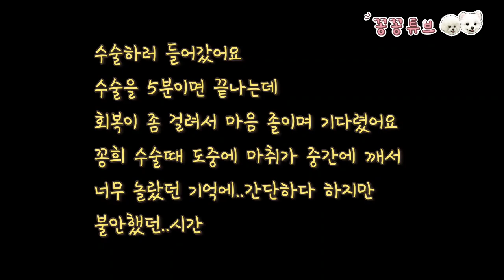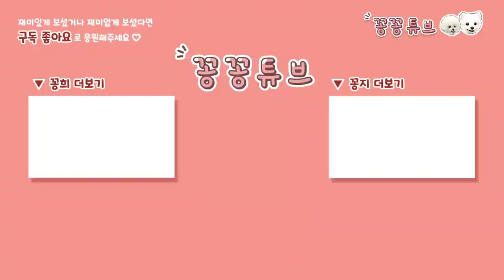돈까스 먹으러 간댔잖아!! 새끼 강아지 땅콩 떼고 왔어요 | 강아지 중성화 | 댕댕이 유치 발치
얼마 전 꽁탄이 중성화 수술을 하고 왔어요
이제 실밥도 떼고 완전 회복했어요
앞으로도  많은 응원과 사랑 부탁드려요

Not too long ago, kkongtan had a neutering operation
I got rid of the thread and recovered completely
Please continue to show your support and love